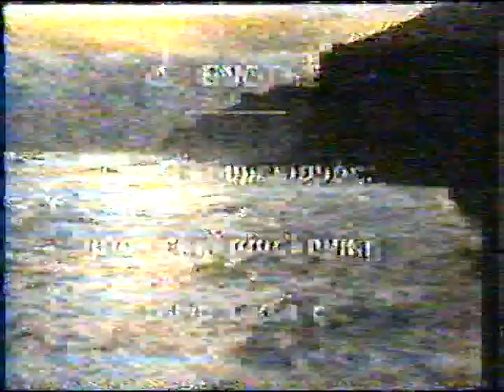(ΑΠΟΣΠ ) ΗΜΕΡΙΔΑ ΠΕΡΙ ΟΙΚΟΥΜΕΝΙΣΜΟΥ